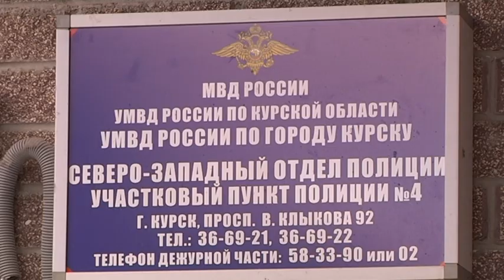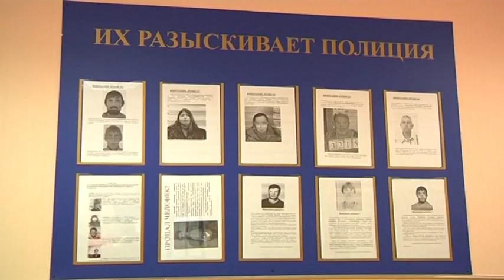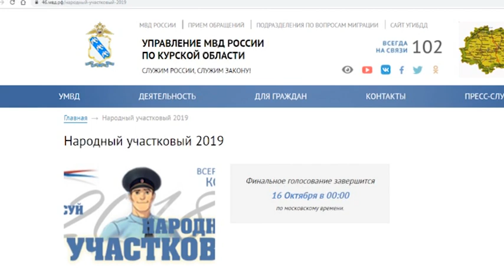В Курской области проходит региональный этап конкурса «Народный участковый-2019»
Поддержать тех, кто сам всегда первым приходит на помощь. В Курской области стартовал второй, региональный этап Всероссийского конкурса «Народный участковый - 2019». В нем принимают участие сотрудники всех районных подразделений полиции. Помочь самым публичным блюстителям порядка одержать победу может каждый из нас. Как - расскажем прямо сейчас.